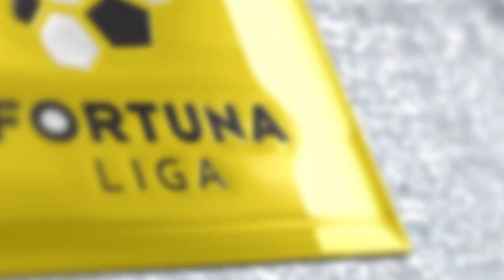Jedlička vs. Škvarka + Balaj 3:0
Brankár DAC Dunajská Streda Martin Jedlička vychytal kapitána Žiliny Michala Škvarku i kanoniera Balaja. Svoj tím podržal a ustrážil si čisté konto. Žilinčania mali šance, no vždy úradovali Jedličkove nohy!